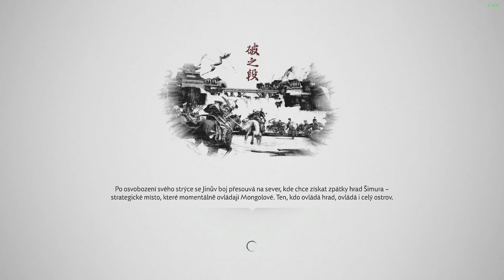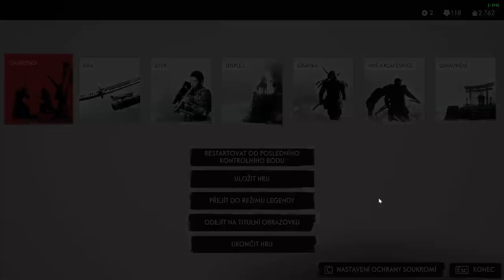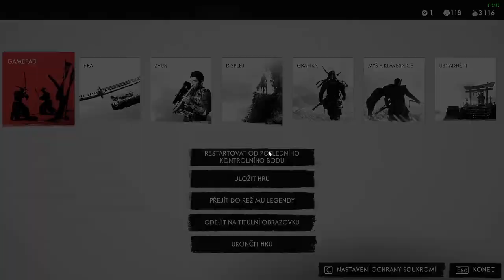Ghost of Tsushima CZ LETHAL Difficulty GAMEPLAY PART 44 Osvobození vesnice Kišibe